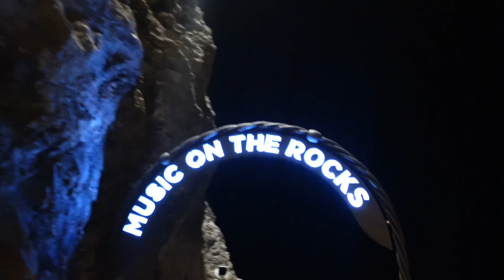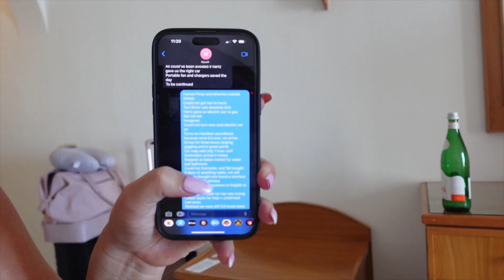south of italy shenanigans | travel vlog and something that you rly should avoid when traveling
come visit the south of italy with me and story time